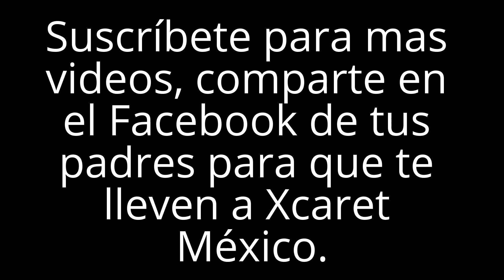Parque Xcaret Cancun Mexico Parte 3 Parque Xcaret Videos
Sea Trek Con Rayas Xcaret Cancun México Un día en Xcaret mira Que Hay Para Hacer En Cancún y riviera maya xcaret tripadvisor